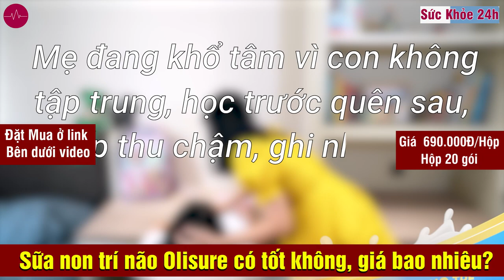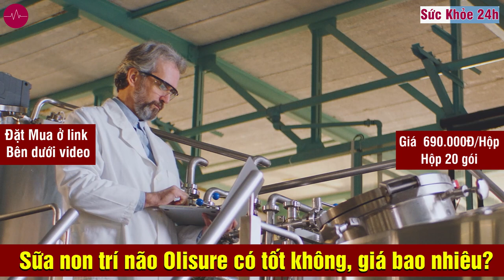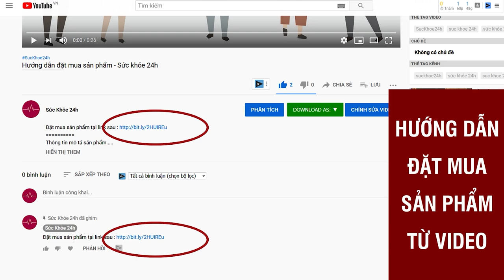Sữa non trí não Olisure có tốt không, giá bao nhiêu, mua ở đâu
Olisure với các thành phần nhập khẩu từ Mỹ, Đan Mạch, Hàn Quốc, giúp trẻ tăng cường tập trung, cải thiện trí nhớ, trẻ tiếp thu bài nhanh hơn.
Não bộ lão hóa là nguyên nhân gây nên tình trạng suy giảm chức năng não bộ ở người cao tuổi. Để cung cấp các dưỡng chất chăm sóc não bộ, Olisure Gold là giải pháp được tin dùng.

Sữa non trí não Olisure là thực phẩm chức năng có khả năng giúp bé tập trung, tăng cường ghi nhớ và giúp phát triển trĩ nào cho bé. Ngoài ra, sữa non trĩ não Olisure còn giúp tăng cường sức đề kháng, tăng cường thị lực cho bé. Vậy sữa non trĩ nào Olisure có tốt không, giá bao nhiêu, cách dùng thế nào ?. Trong bài viết này, chúng tôi sẽ chia sẻ chi tiết cho bạn về sữa non trĩ não Olisure.

Theo đánh giá Tổ chức Y tế Thế giới (WHO), khẩu phần DHA hàng ngày cho trẻ em Việt Nam vẫn còn thiếu hụt. Ba mẹ nên bổ sung DHA cho trẻ từ Thực phẩm dinh dưỡng đặc biệt dạng sữa non, đảm bảo tối thiểu 100mg/ngày (nhất là trẻ từ 2-8 tuổi). Nếu không, trí não trẻ sẽ chậm phát triển, chỉ số IQ thấp, phản xạ chậm; biểu hiện rõ rệt nhất là không tập trung, trí nhớ kém, tiếp thu chậm, rối loạn cảm xúc…

Sữa non trí não Olisure được các chuyên gia dinh dưỡng khuyên các bậc phụ huynh nên sử dụng cho trẻ từ 2 tuổi bởi hàm lượng DHA đạt chuẩn WHO khuyến nghị và hàm lượng dinh dưỡng cao từ 8 thành phần chuyên sâu bổ sung cho trí não.
Olisure là sự kết hợp của 8 thành phần chuyên sâu tốt cho sự phát triển trí não, vô cùng an toàn cho trẻ:

• DHA nhập khẩu từ Đan Mạch: hỗ trợ tăng chất xám, dẫn truyền thông tin nhanh và chính xác hơn, tăng tốc độ xử lý thông tin của não bộ.

• Sữa non Colostrum nhập khẩu từ Mỹ: bổ sung miễn dịch tự nhiên để tăng sức đề kháng cho trẻ.

• Hồng sâm nhập khẩu từ Hàn Quốc: chứa Saponins hỗ trợ quá trình lưu thông máu, kích thích hoạt động của não bộ, từ đó tăng tính tập trung và trí nhớ.

• Hạt chia: giàu Omega-3 gấp 8 lần cá hồi, hỗ trợ bảo vệ hệ thần kinh và não bộ, bổ sung chất xơ tăng cường tiêu hóa cho bé.

• GABA: giúp ngủ ngon giấc, hỗ trợ làm lành thương tổn não bộ, giảm lo lắng, căng thẳng, rối loạn cảm xúc.

• Hạt hồ đào, quả việt quất, thạch tùng răng cưa: hỗ trợ cải thiện chức năng nhận thức và sự tập trung.

Olisure là dòng sản phẩm sữa non chuyên biệt cho trí não, duy nhất trên thị trường. So với các dạng sữa bột, cốm trí não, viên dầu cá thông thường thì Sữa non Olisure được các chuyên gia đánh giá đem lại hiệu quả vượt trội.

Do kết hợp đa dạng công thức 8 thành phần chuyên sâu nhất nên hàm lượng dinh dưỡng của Olisure siêu cao, đáp ứng đủ nhu cầu cho sự phát triển của trẻ. Trong đó, hàm lượng DHA cao hơn sữa bột gấp 15 lần, tăng cường khả năng hấp thụ DHA gấp 1,5 lần thông thường (DHA từ dầu cá, sữa bột thường khó hấp thu, gây táo bón nóng trong). Ngoài ra, sữa có vị socola thơm ngon, hợp khẩu vị và sở thích của hầu hết các bé, không gây ngấy như dòng sữa bột hay mùi tanh khó chịu của cốm, dầu cá.

Sữa non trí não Olisure được sản xuất trên dây chuyền công nghệ hiện đại, đạt chuẩn GMP của Bộ Y tế, đem lại tác dụng phát triển nhận thức và hoàn thiện chức năng hệ thần kinh, não bộ còn non nớt ở trẻ. Từ đó, loại bỏ tình trạng chậm phát triển, học chậm, tiếp thu chậm, trí nhớ kém, mất tập trung, rối loạn cảm xúc… cho trẻ từ 2 đến 18 tuổi.